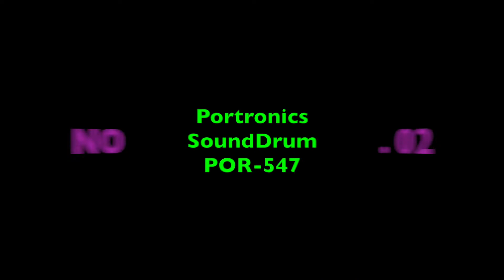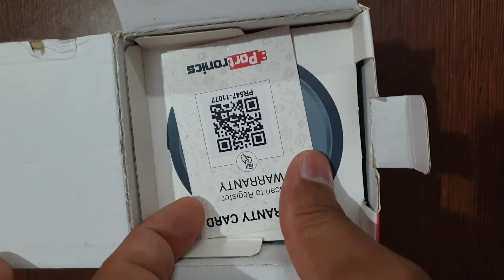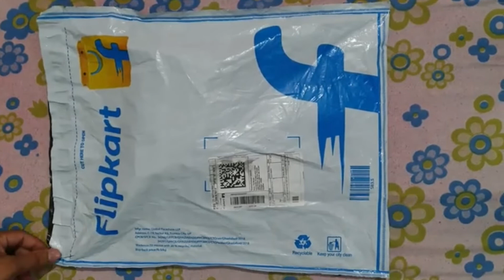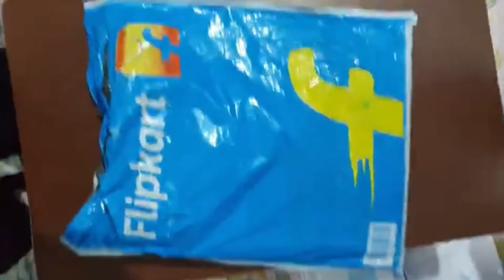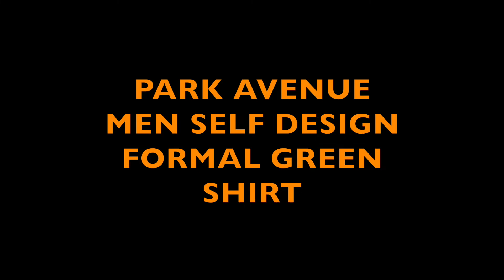ALL UNBOXING VIDEO IN ONE VIDEO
♡ Products
1. Cake Making Tools and Decoration Table UNBOXING
2 .Portronics SoundDrum POR-547 UNBOXING
3. Tissot T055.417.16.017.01 Analog Watch for men unboxing
4. Raymond Men Self Design Formal Shirt Unboxing
5. Nike Solid Men Blue Track Pants Unboxing
6. Raymond Men Solid Casual Dark Blue Shirt Unboxing
7. Park Avenue Men Self Design Formal Green Shirt Unboxing
8. Mcaffeine body lotion unboxing

1. Fragile by Keys of Moon

2. Summer Air by Roa Music